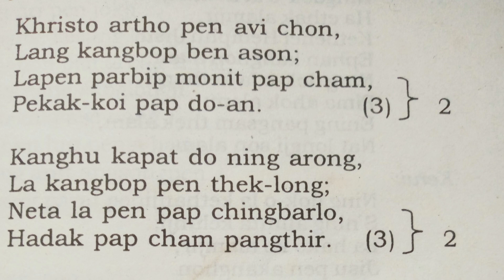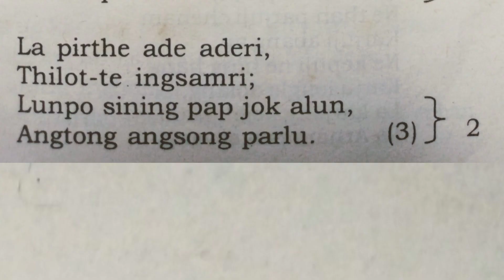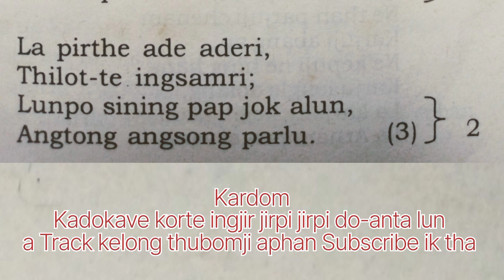Jisu artho pen avi chon/ Karbi Christian Alun lun athui / Karaoke With Lyrics.